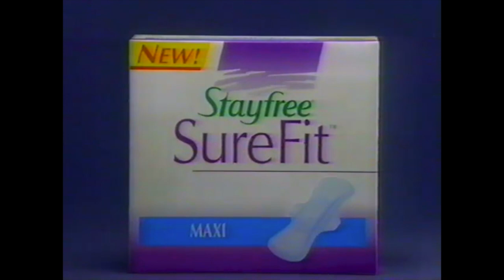Stayfree Surefit Commercial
You've never been this secure. From 1994